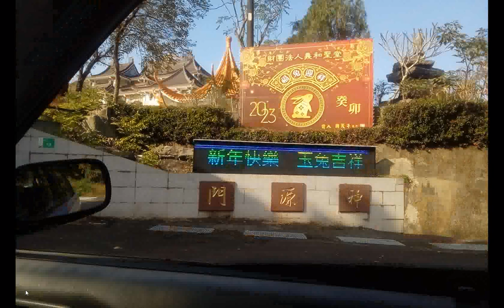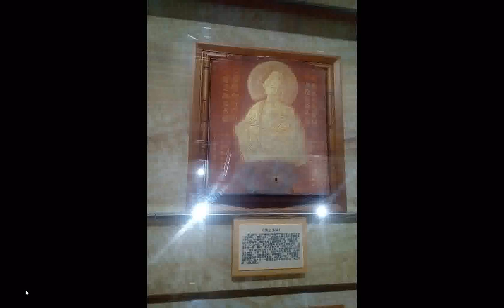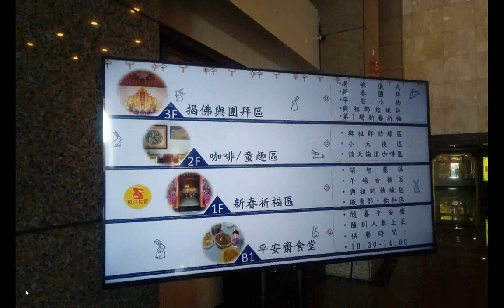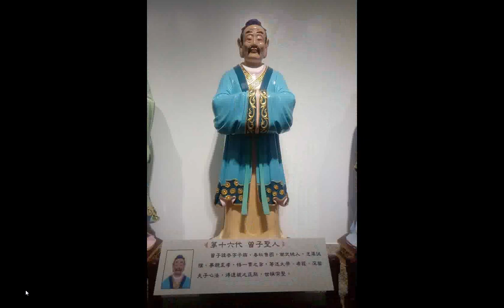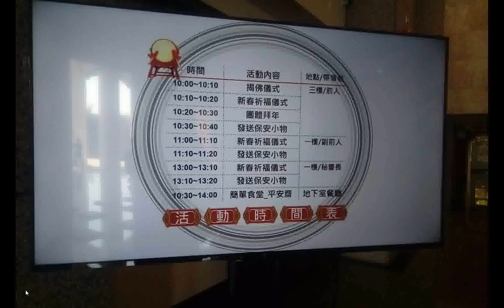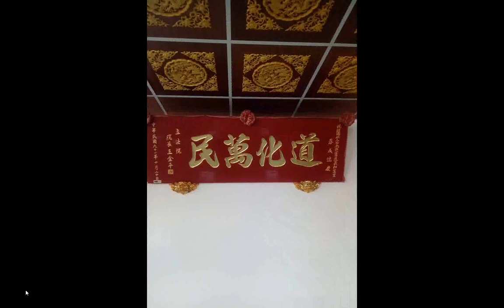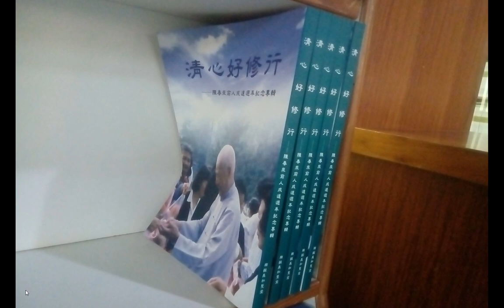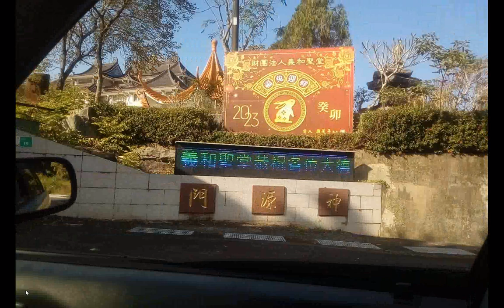伏羲聖帝--代理佛伏羲氏+02....64#MASTERS+英文版介紹求道+三寶心法英文中文對照_part#興毅#神源山莊#義和聖堂#本頻道影片版權開放